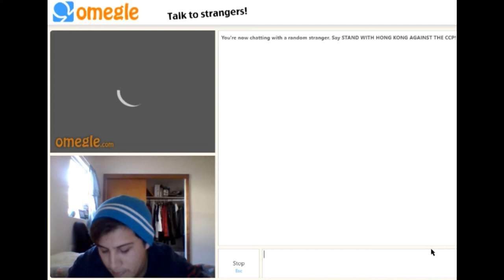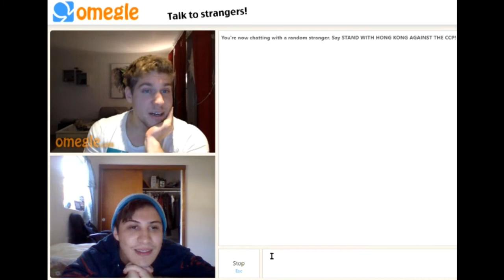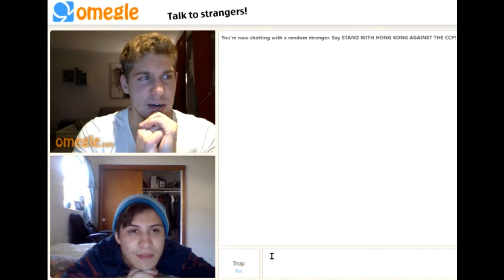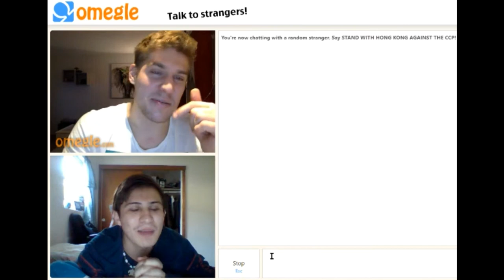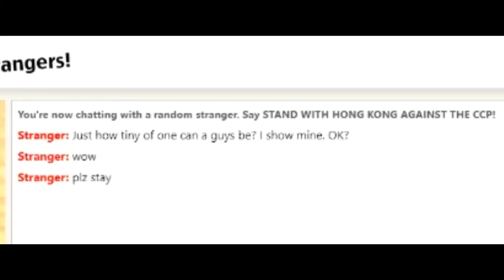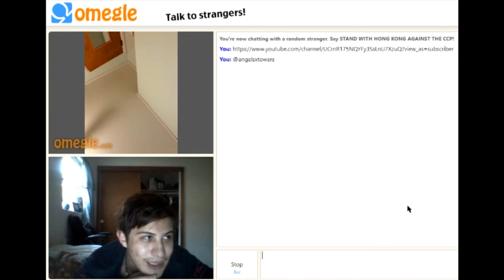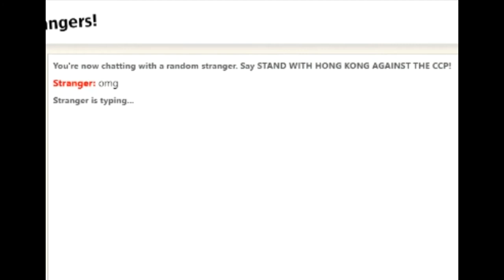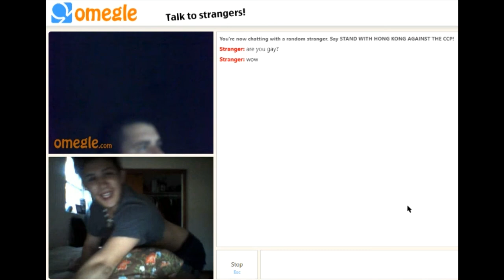OMEGLE but im simping over guys